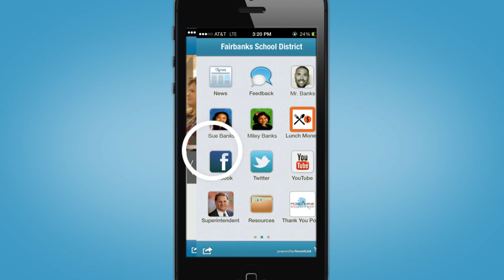Fairbanks School District Mobile App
We've gone mobile!

Students, parents, staff, and community members can download the Fairbanks School District mobile app at the App Store and on Google Play.

The app features fingertip access to grades, lunch balance, calendars, and more.

Thank you Sumitomo Metal Mining Pogo LLC for funding the app to help increase connections between our schools and the community.